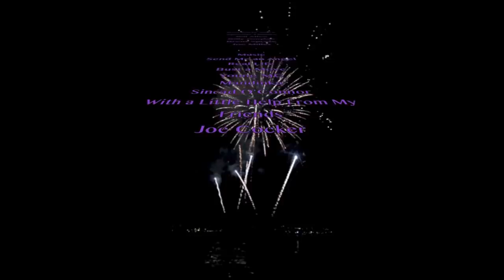BMX Rad Girls 2014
Flatland ladies throwing it back to the 80s with a little help from Cru Jones! These chicks sure know now to bicycle boogie!